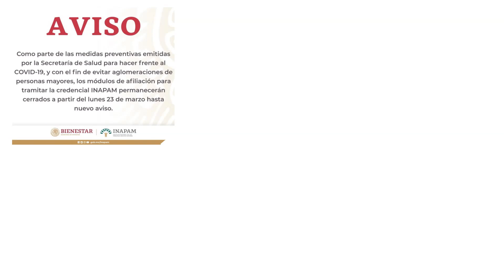Inapam DIFs Municipales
💖Descubre en cuáles DIFs municipales ya se puede tramitar la tarjeta del INAPAM

✅💻A continuacion te dejamos las ligas con las notas dondese difunde que algunos DIF municipales estan ya tramitando la credecnial del INAPAM en instalaciones:

🚩Temas relacionados:
Como obtener la credencial del inapam
como tramitar la credencial del inapam
como sacar la credencial del inapam
tarjeta del inapam 2021 como tramitarla
tarjeta del inapam donde tramitarla
Tarjeta del INAPAM 2021
Credencial del INAPAM 2021
donde saco la credencial del INAPAM si las oficinas estan cerradas
donde tramito la credencial del inapam si las oficinas estan cerradas
DIF municipal
DIFs municipales
tarjeta del INAPAM en DIFS municipales
convenio inapam tiendas superissste
tramitar tarjeta del inapam en oficinas del DIF municipal
Adultos mayores
adulto mayor
adultosmayores.online
inapan
INAPAM
insen